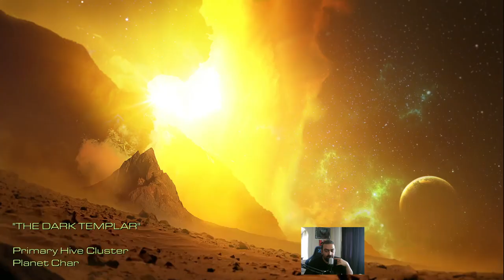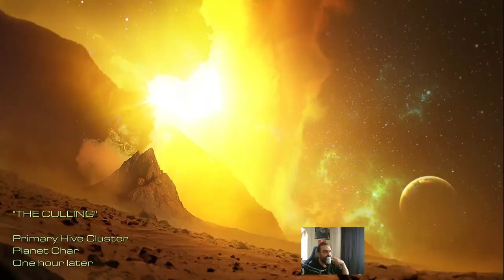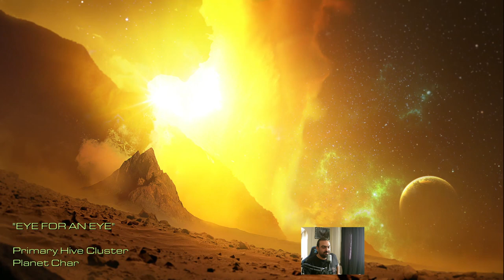Starcraft : Remastered // The Dark Templar - The Culling // Türkçe Oynanış - Bölüm 11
Intro : (00:00)
The Dark Templar : (01:37)
The Culling : (1:16:16)
Outro : (2:03:12)

Video içeriğindeki bölümler ;
Agent of the Swarm
The Amerigo
Cinematic : Battle on the Amerigo

Starcraft efsanesine remastered penceresinden bakıyoruz. Koprulu Sector'de 11.bölüm.